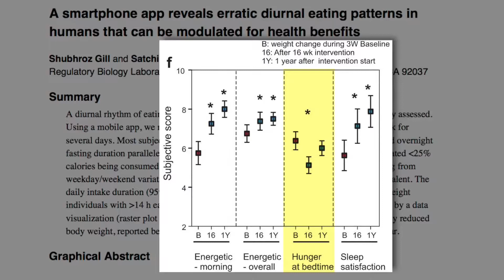How Time-Restricted Eating affects leaky gut and systemic inflammation | Satchin Panda